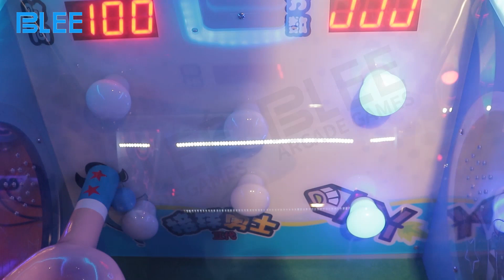Children's ball fishing machine Coin-operated Redemption Tickets Kids Game Machine